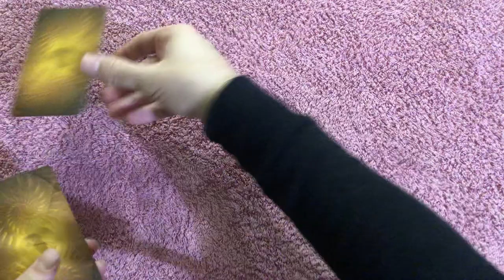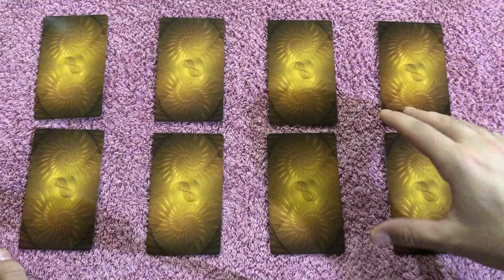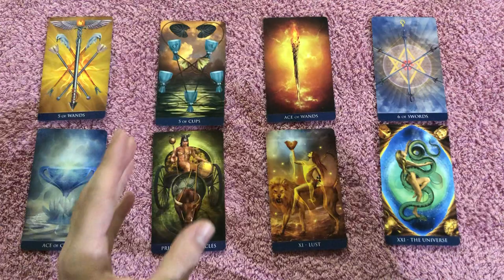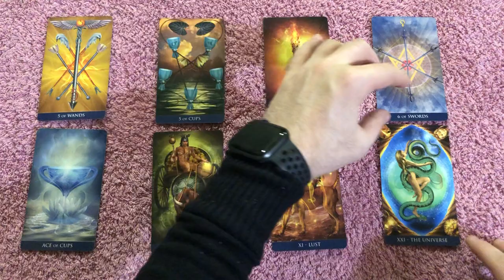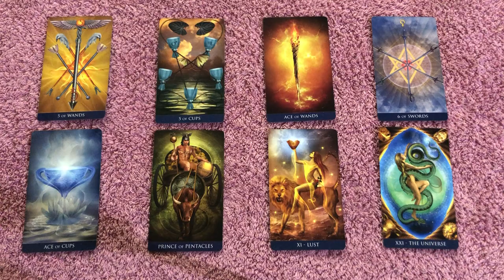AQUARIUS! SOMEONE DESIRES U BADLY, BUT CAN U HANDLE THIS LOVE? October 12-19 2020 Tarot Reading